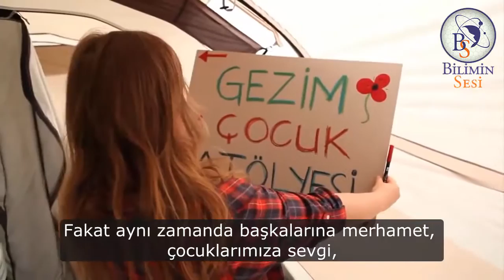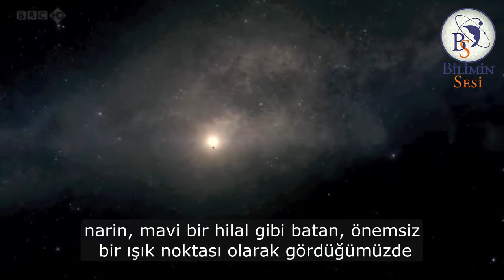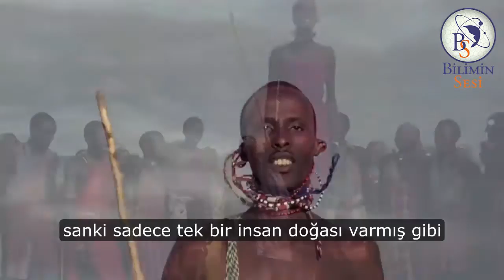Bizler tek bir gezegeniz. - Carl Sagan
"We are one planet" - ‪Carl Sagan‬

Cosmos belgesel dizisi ve popüler bilim kitaplarıyla tanıdığımız, ABD'li gökbilimci Carl Edward Sagan 9 Kasım 1934'te doğdu. İyi ki doğdun Carl Sagan! Bilimsel düşüncenin yılmaz savunucularından Carl Sagan'ın düşünceleri bugün bize hala ilham vermeye devam ediyor. O düşüncelerden, bugün için çok önemli olduğunu düşündüğümüz bazı kesitlerle bu videoyu hazırladık. Kendisini saygıyla anıyoruz.